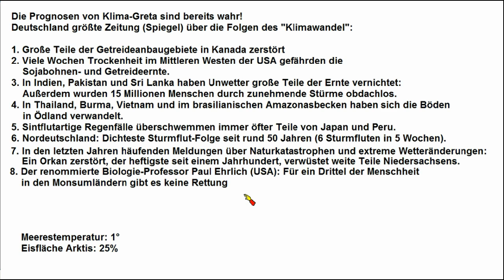Klimawandel ►Extrem viele Dürren, Stürme und Hungersnöte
Wikipedia und Klimawandel: Ein GRÜNER steckt hinter fast allen Artikeln

Seit 110 Jahren berichten die Zeitungen, dass die Arktis schmilzt (nur in englisch):